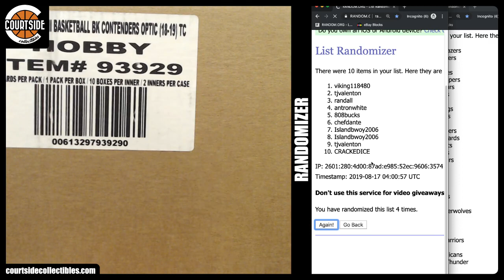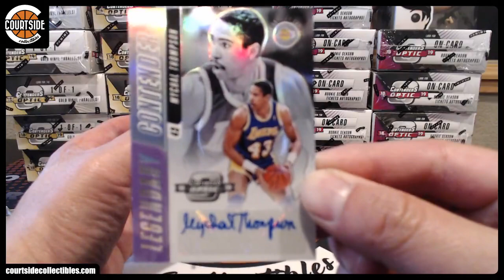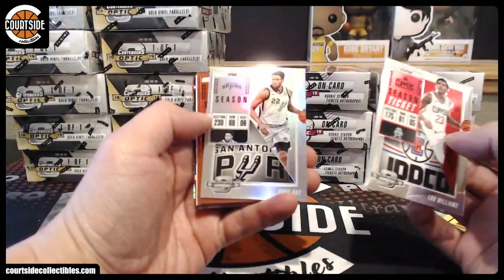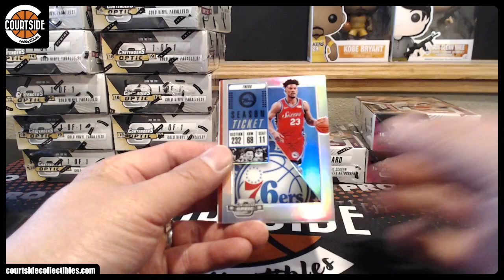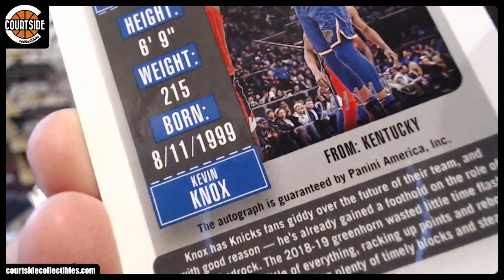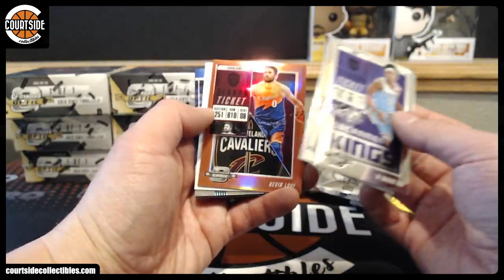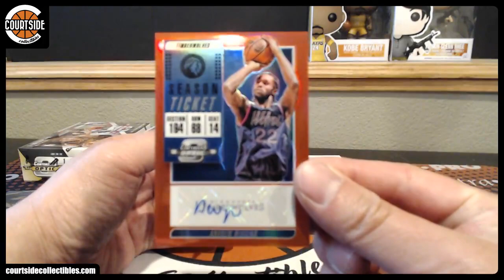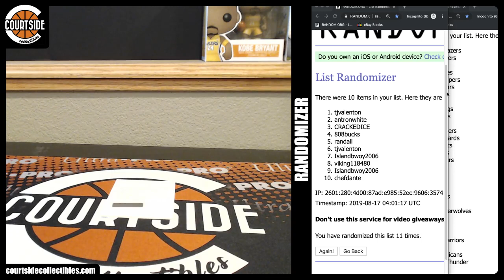WOW! 2018-19 Panini Contenders Optic Basketball 20-Box CASE Pick Your Team Break #4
Group break on August 16, 2019 for 2018-19 Panini Contenders Optic Basketball 20-Box CASE Pick Your Team Break #4.

Atlanta Hawks 808bucks
Boston Celtics AlleyOop3000
Brooklyn Nets jaime
Charlotte Hornets AlleyOop3000
Chicago Bulls antronwhite
Cleveland Cavaliers Alleyoop3000
Dallas Mavericks SERIAL #
Denver Nuggets SERIAL #
Detroit Pistons AlleyOop3000
Golden State Warriors headrick
Houston Rockets 808bucks
Indiana Pacers jaime
Los Angeles Clippers MrBuckets
Los Angeles Lakers Alleyoop3000
Memphis Grizzlies randall
Miami Heat Alleyoop3000
Milwaukee Bucks 808bucks
Minnesota Timberwolves StevenRay
New Orleans Pelicans wickedliquids
New York Knicks SERIAL #
Oklahoma City Thunder MrBuckets
Orlando Magic magicpenny
Philadelphia 76ers Gates1327
Phoenix Suns Signatural010
Portland Trail Blazers AlleyOop3000
Sacramento Kings nobinho18
San Antonio Spurs edypin2002
Toronto Raptors allsports
Utah Jazz Spidafan
Washington Wizards pkim08